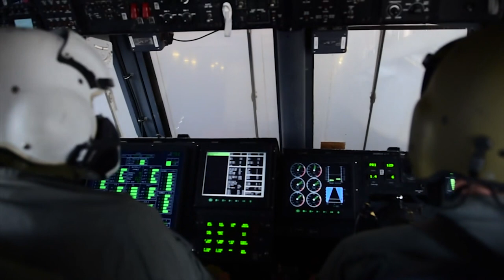Landing craft, air cushion (LCAC) Operations During Talisman Sabre 2019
Landing craft, air cushion (LCAC) assigned to Naval Beach Unit (NBU) 7 and 8 operate from the amphibious assault ship USS Wasp (LHD 1). Wasp, flagship of the Wasp Expeditionary Strike Group, with embarked 31st Marine Expeditionary Unit, is currently participating in Talisman Sabre 2019 off the coast of Northern Australia. A bilateral, biennial event, Talisman Sabre is designed to improve U.S. and Australian combat training, readiness and interoperability through realistic, relevant training necessary to maintain regional security, peace and stability. (U.S. Navy video)